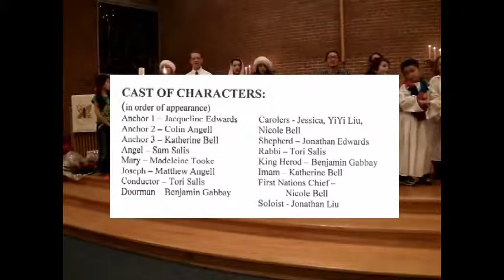Donway Covenant United Church Christmas Pageant 2011 - Part 2 of 2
Christmas Inc.: A Christmas pageant written and performed by the children and youth of the Donway Covenant United Church, Toronto, Ontario, Canada. (Part 2 of 2)